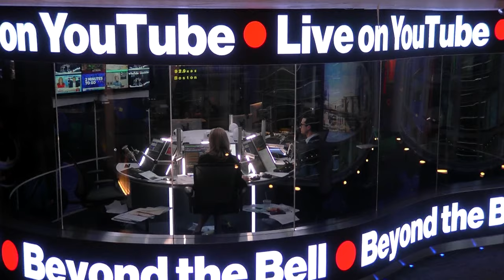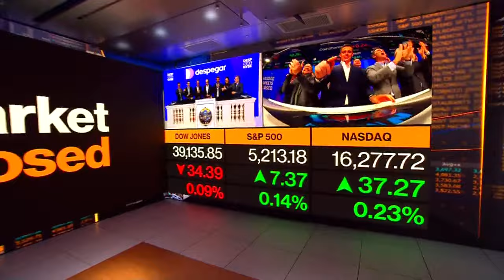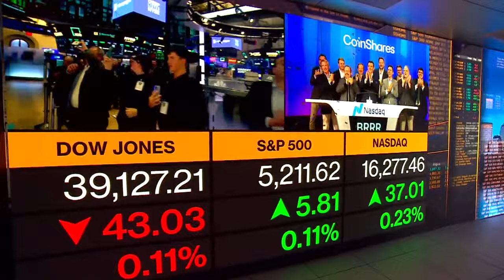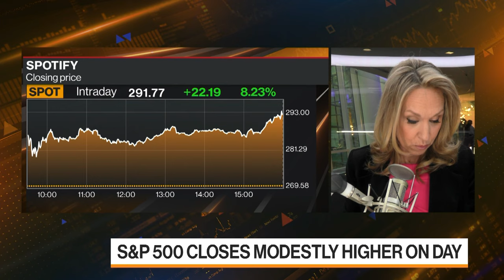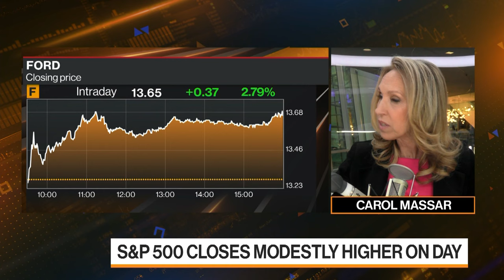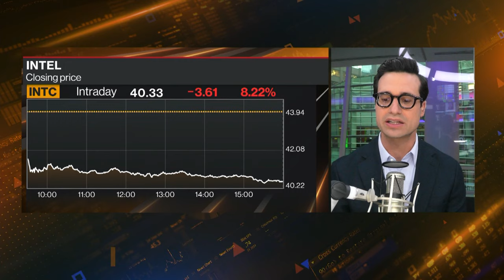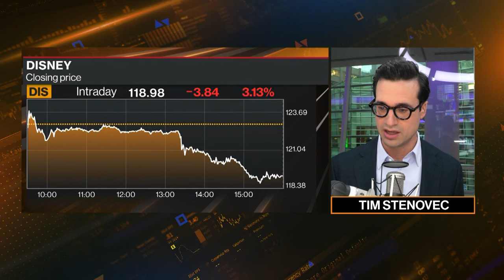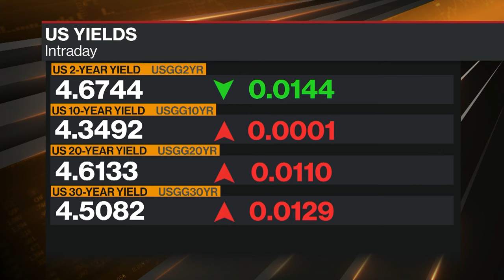S&P 500 Closes Modestly Higher Today | Beyond the Bell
Comprehensive cross-platform coverage of the U.S. market close on Bloomberg Television, Bloomberg Radio, and YouTube with Romaine Bostick, Alix Steel, Scarlet Fu, Carol Massar and Tim Stenovec.